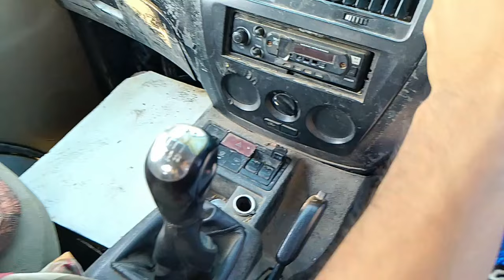આજે બોલેરો બે બે ભેસુ ભરી લીધી || બને નો જોટો ભેગો || એક રસ્તા મા વેચી નાખી Ramesh Balasara